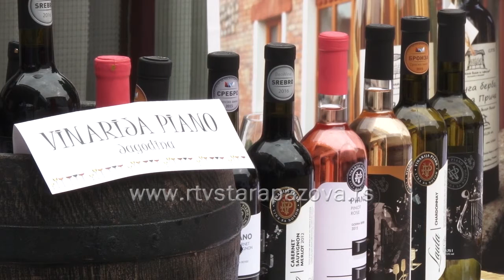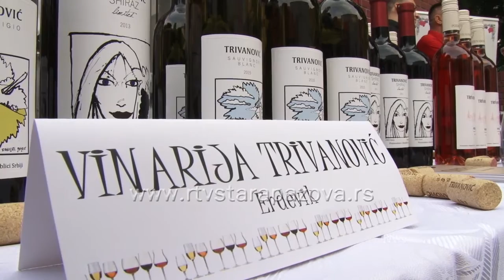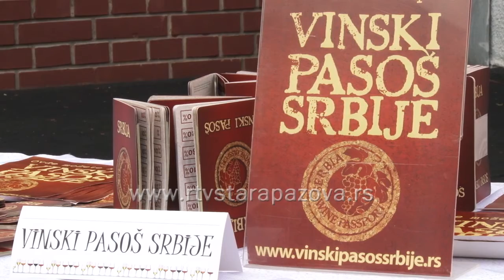Vinski plato 2